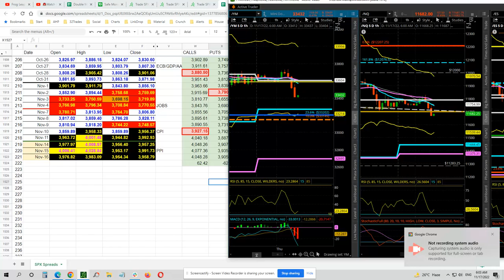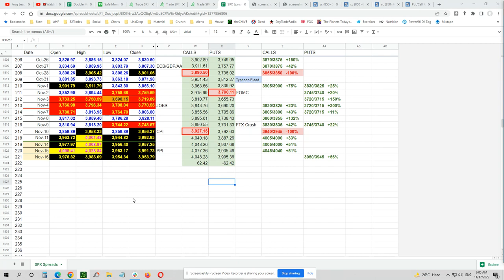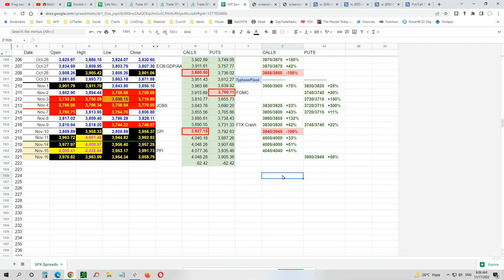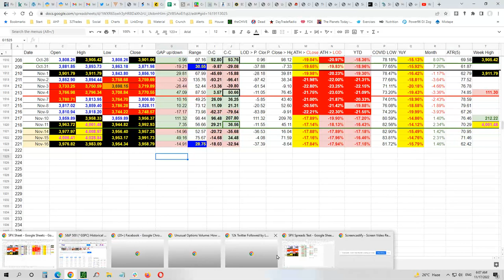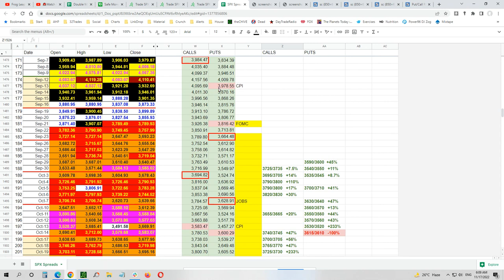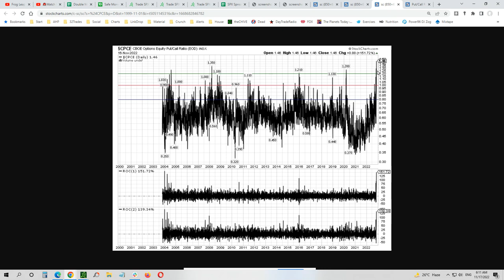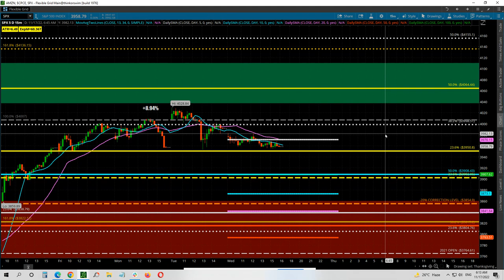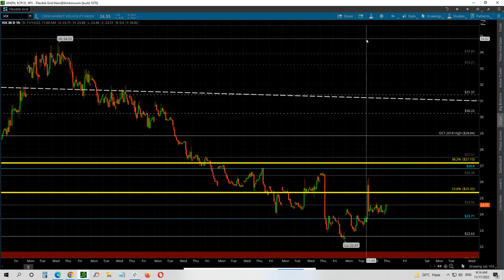✅ OPEX WEEK Thursday NOV 17 Watch | SPX CREDIT SPREADS 🤑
𝐖𝐞𝐝𝐧𝐞𝐬𝐝𝐚𝐲'𝐬 𝟑𝟗𝟒𝟓/𝟑𝟗𝟓𝟎 𝐒𝐏𝐗 𝐏𝐔𝐓𝐒 𝐂𝐑𝐄𝐃𝐈𝐓 𝐒𝐏𝐑𝐄𝐀𝐃:

𝐀𝐍𝐎𝐓𝐇𝐄𝐑 +𝟓𝟔% 𝐅𝐔𝐋𝐋 𝐂𝐑𝐄𝐃𝐈𝐓 🤑

ALL Charts mentioned attached in the email